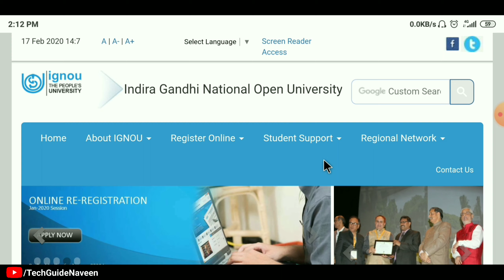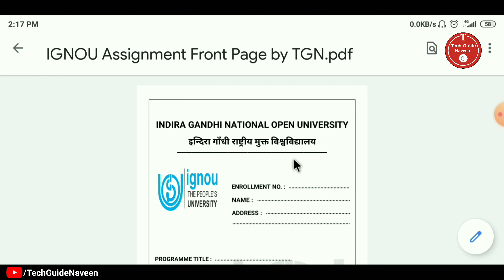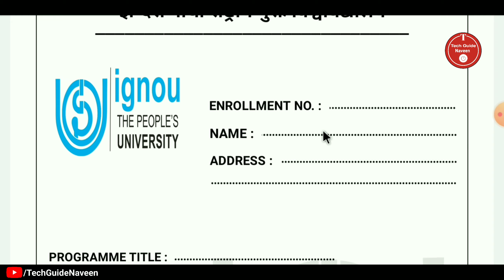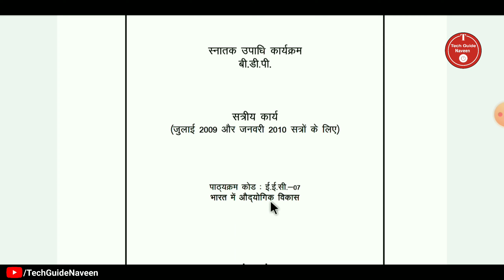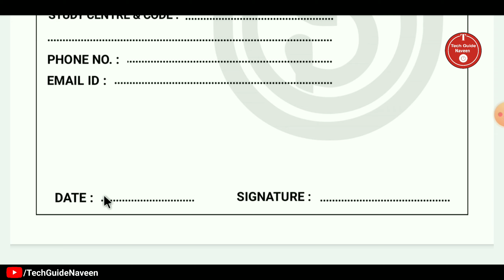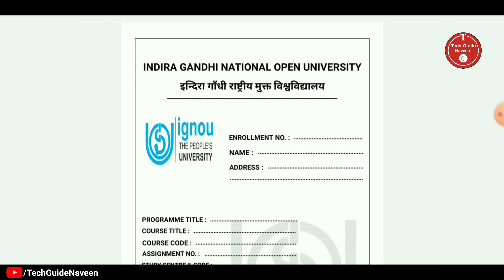Assignment में अच्छे Marks के लिए ये Front Page लगाएं? | IGNOU Assignment Cover Page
Your queries -:)
ignou assignment cover page
ignou assignment submit status
how to make ignou assignment 2020
how to make ignou assignment front page
how to make ignou assignment cover page
how to make ignou assignment cover page in hindi
how to make ignou assignment first page.

Voter ID Card Services || पहचान पत्र की सभी सेवाएं

Latest Govt. Job Form fill-up

ICDS Lady Supervisor | Anganwadi Sevika & Sahayika All Jila Merit List